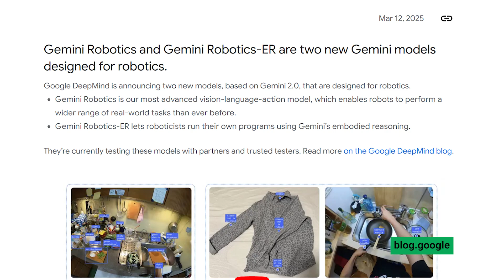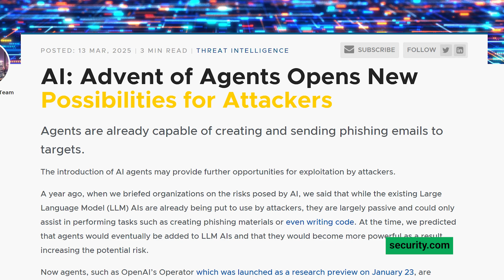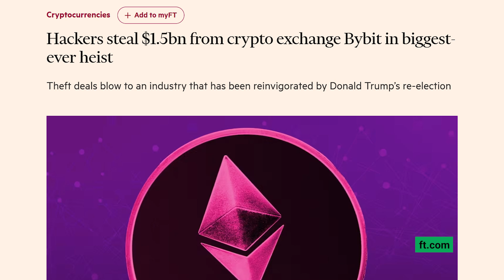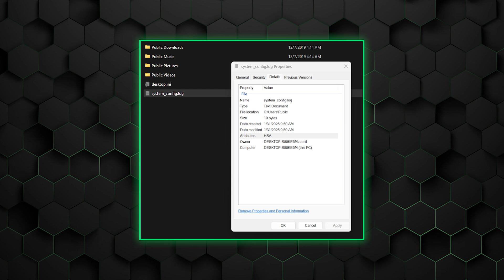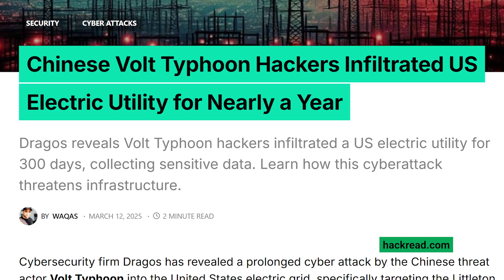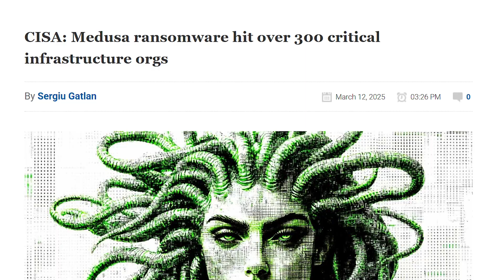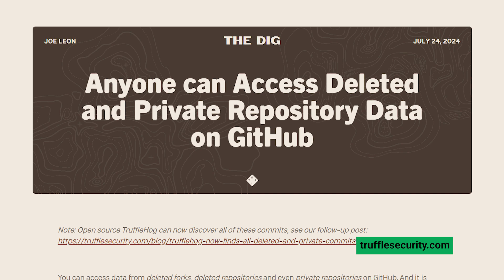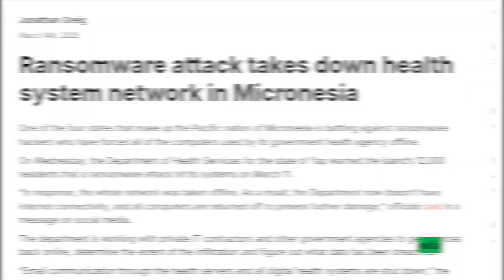Electric grid hack, AI Malware & Robots | cybernews.com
In this video, we're bringing you the biggest cybersecurity stories.

//TIMESTAMPS//
0:00 - Intro
0:14 - Google robot AIs
2:05 - OpenAI Operator does cybercrime
3:45 - DeepSeek easily generates malware
4:53 - Massachusetts electric grid infiltrated
5:56 - Medusa on a roll
7:50 - Secrets on GitHub